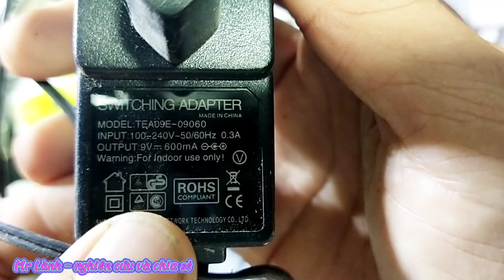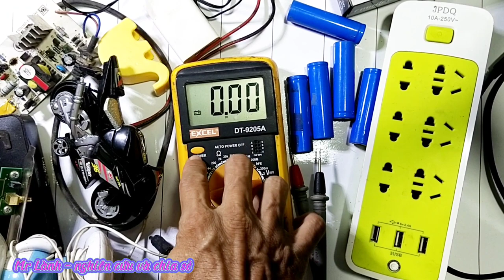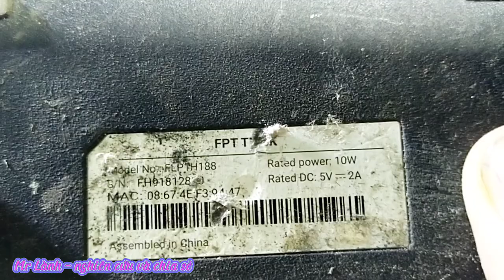Sưu tầm ve chai được vài món đồ hay hay chia sẻ với mọi người xem cho đỡ buồn